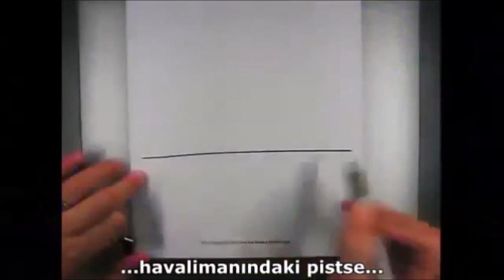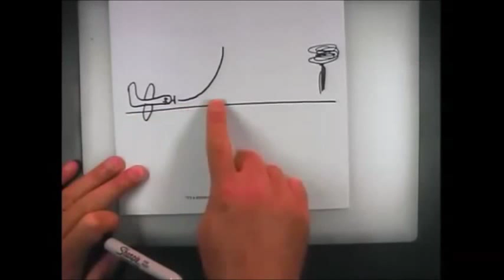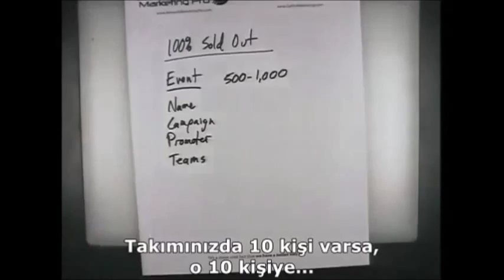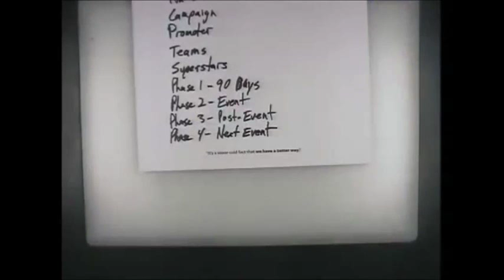90 gunluk tukenıs Eric Worre